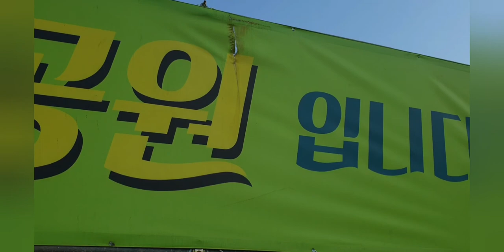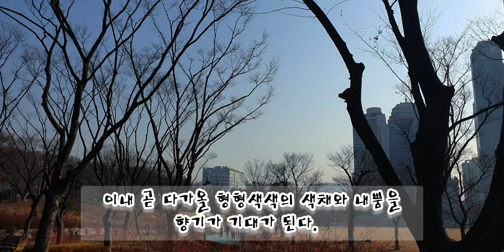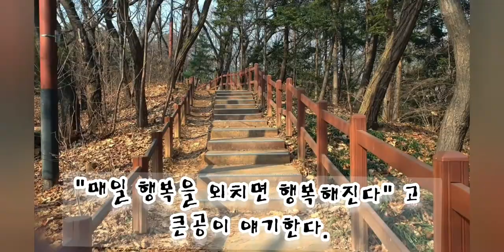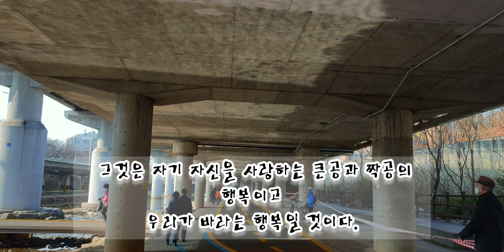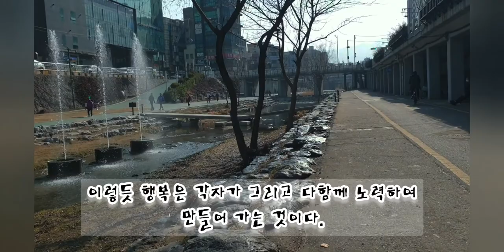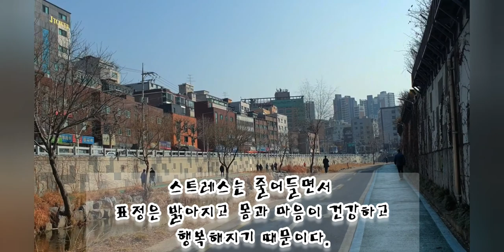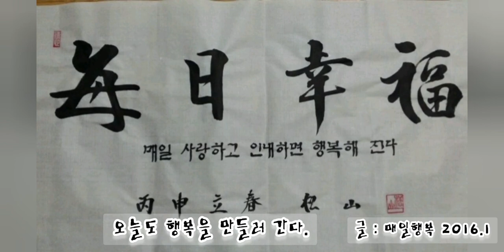보라매공원에서 별빛 내린천[도림천]까지 걸어볼까요. [매일행복] 보라매공원 와우산-동방1교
보라매공원근린공원

면적 40만 7529m2. 공군사관학교로 쓰여오다가 1985년 12월 서울시에서 인수, 1986년 5월에 복지시설 위주의 시립공원으로 개원하였다. 주요 시설물로는 대운동장을 비롯하여 잔디광장, 독서실, 청소년수련장, 소동물원, 체육관, 수영장, 장애자복지관, 남부노인종합복지관 등이 있으며, 그 밖에 연못, 녹지, 산책로, 조깅코스 등이 마련되어 있다. 동작구 ·관악구에 걸쳐 있는 넓은 휴식공간으로, 인근의 시민들이 많이 이용한다.